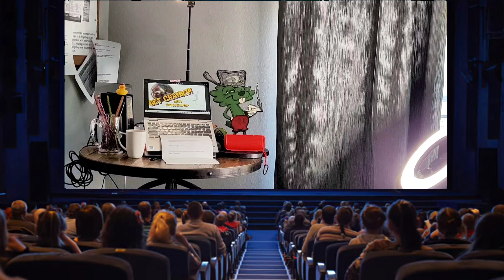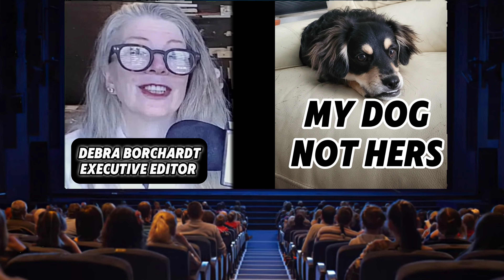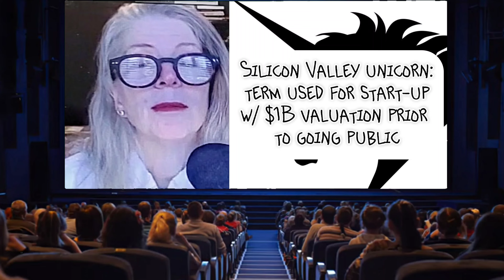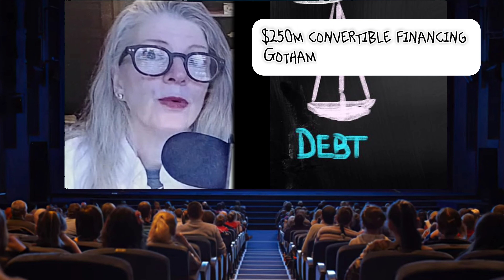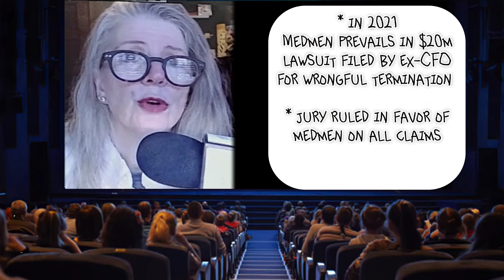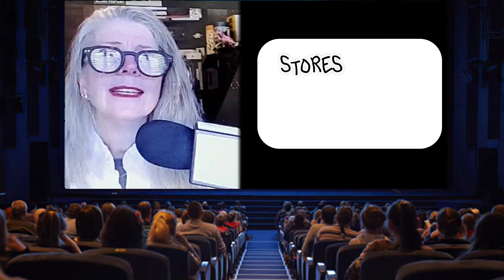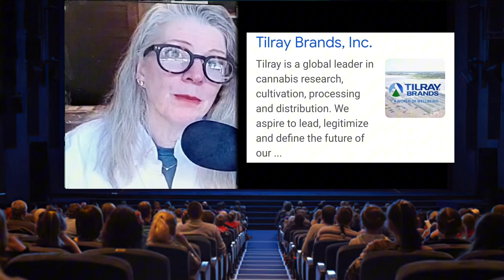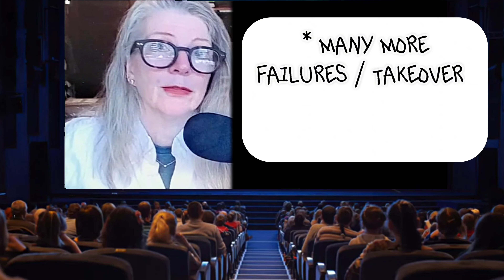MEDMEN SMOKED - The Cranky Old Filmmaker Show Podcast #1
4/29/2024 - MEDMEN UPDATE: DECLARES BANKRUPTCY CANADA / RECEIVERSHIP U.S.
CREDITORS UPDATE 4/29/2024 (from Green Market Report):
A-List Creditors:
Superhero Acquisition Corp. $359 million
Treehouse Real Estate Investment Trust $100 million
Hankey Capital $82 million
Verano Holdings $1.2 million
Former CFO Amit Pandey $220k

The “D” list of creditors listed 10 lawsuits with parties like:
Adam Bierman
Ascend Wellness
Hawke Media
Thor 942 Fulton St.

Debra Borchardt of greenmarketreport.com joins us to discuss the downfall of self-proclaimed cannabis unicorn, Medmen. Give us your comments below the video to have your personal, employment or business cannabis nightmare story featured on a future episode.

TIME STAMPS
0:00 The Cranky Old Filmmaker Show Podcast
0:22 Monologue
1:00 Debra Borchardt Green Market Report
1:10 Today's Show - Cannabis Company Medmen
1:33 Medmen Beginnings
2:08 Medmen Timeline
2:54 Bad Business or Smoke & Mirrors
3:30 The Unraveling of a Cannabis Company
4:39 Medmen Rumors, Cases, Expenditures
6:00 Should We Have Seen It Coming
7:07 Any Coming Back Without Significant Changes
7:35 The Cannabis Industry Fallout
8:44 Cannabis Industry Lessons Learned
10:20 Thank You / Outro
11:00 SUBSCRIBE @CrankyOldFilmmaker  LIKE, SHARE

Film Credit:
Produced, Written & Directed by
Scott Hunter for OH NO, JOSE! Productions